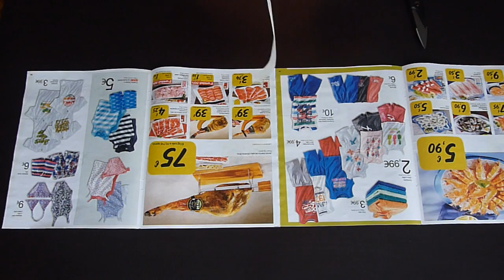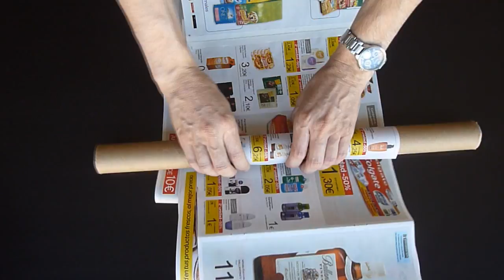Árboles de Papel de efecto Asombroso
Estos árboles de papel son muy sencillos de hacer y crean un efecto sorprendente.
Con la supervisión de un adulto, los niños también pueden hacerlos.